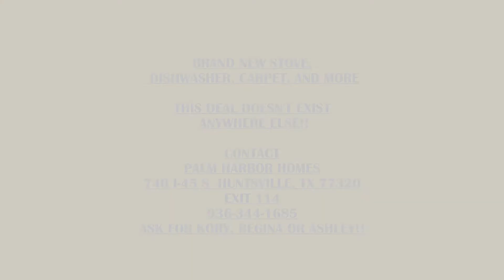PALM HARBOR HOMES REPO- THE VELOCITY 1668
16x68 Completely refurbished, EXTREMELY open concept with lots of versatility! Take advantage of the repo savings in this home at ONLY $52,000!! Come see Kory, Regina, or Ashley at 740 I-45 S Huntsville, TX 77320 or Exit 114! This deal is an unbelievable value, DONT WAIT! RBI 36801